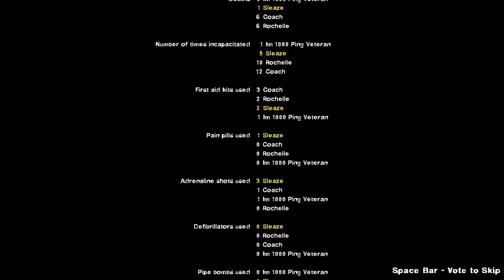Left 4 Dead 2 - Grey Scale (Advanced)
Grey Scale, a custom campaign that originally made in 2008/2009. It may be old and forgetting one in my opinion. Either way, me and my bro decided to take a shot on it.

Info:
Fight your way through 4 complete levels, beginning in an abandoned office to the rooftops of a factory.

Timestamp:
0:07 - 1. The Street
10:04 - 2. The Factory
22:01 - 3. The Descent
30:55 - 4. The Rooftop

Link:
Campaign by Thegreen16: